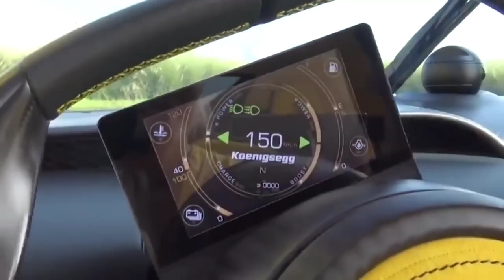KOENIGSEGG GEMERA || Car Show || Music | Sound || Art | Architecture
KOENIGSEGG GEMERA:-
The Gemera is the first four-seater car built by Koenigsegg and the first to be powered by a compact engine weighing only 70 kg (150 lb). The engine is so small because it is a camless piston engine, the first such engine announced for a production car. Called the Tiny Friendly Giant (TFG), it displaces 1988.25cc and has two turbos and three cylinders[a] driving the front wheels and charging the batteries. It is rated at 590 hp (440 kW) at 7500 rpm, with a redline at 8500 rpm, and 600 N⋅m (443 lb⋅ft) of torque from 2000 rpm to 7000 rpm. There are also three electric motors, one for each rear wheel with 500 bhp and 1000 Nm each and one on the crankshaft with 400 bhp and 500 Nm to power the front wheels; these combine to give 1,100 horsepower (820 kW) of electric power; together with the engine this gives a combined peak output of 1,268 kW (1,700 hp; 1,724 PS) and 3,500 N⋅m (2,581 lb⋅ft) of torque (maximum torque 11,000 N⋅m (8,113 lb⋅ft) at 4000 rpm). These outputs are produced when the engine runs on E85 fuel, but it can run on any major fuel from E100 to standard gasoline. The engine also features cylinder deactivation and claims to be 20 percent more fuel efficient than a typical four-cylinder engine of the same displacement.